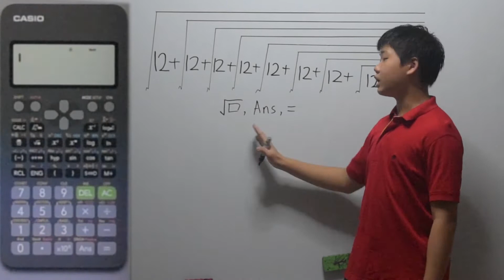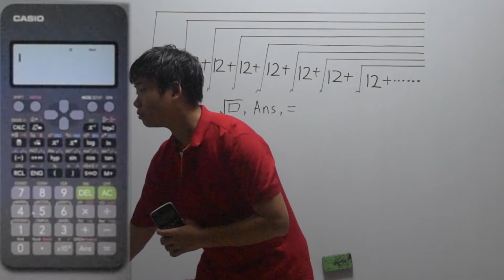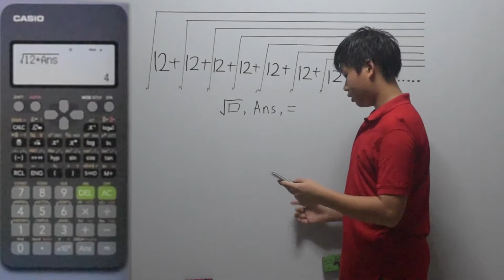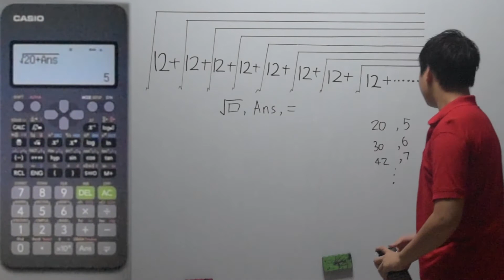Calculator Strategies by GUO CHENG GUANG(aged 13) (004)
Instructor:
GUO CHENG GUANG (13 years old, secondary 2 from  NUS High School of Mathematics and Science )
开讲者：
郭承光 （13岁， 国大附属中学二年级）
Wechat（微信）: Go-Singapore